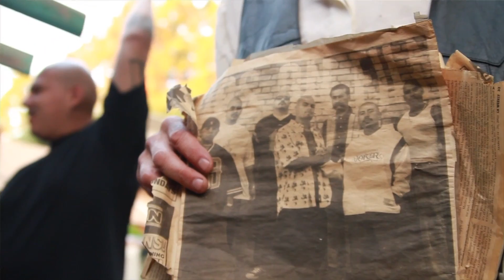HUMANIZING Greg Bojorquez - Art in the Streets - MOCAtv - Ep 21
Photographer Greg Bojorquez walks us through Boyle Heights, Los Angeles, and shoots portraits of new friends at a heavy metal show and a rodeo.

Directed, shot & edited by Steven Andrew Garcia
original music by Michael Vidal of Abe Vigoda
photographs by Greg Bojorquez
produced by Alex Stapleton
stalagmite.tv